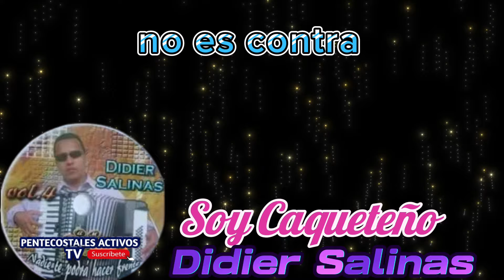#04 Soy Caqueteño - 𝐃𝐢𝐝𝐢𝐞𝐫 𝐒𝐚𝐥𝐢𝐧𝐚𝐬 𝐕𝐨𝐥 𝟎𝟑, 𝐌𝐮́𝐬𝐢𝐜𝐚 𝐏𝐞𝐧𝐭𝐞𝐜𝐨𝐬𝐭𝐚𝐥 🎤🎼🎹🎶